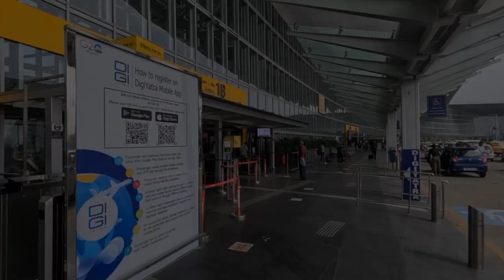Finally Revealed 😁🤭the reason for my Journey to Kolkata//Back to Home sweet Home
Hey everyone,
Thanks for your precious time here.
Hope you enjoy my life's moments.
Thanks for the support as well.